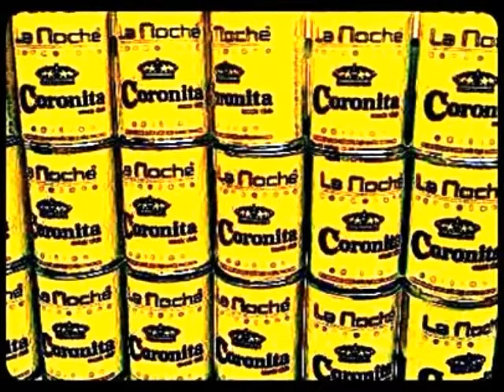Coronita - csak be ne csavarodj!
1.Matador - BamBam (Original Mix) [MINUS]
2.Audiomatiques - Minimal Clock (Daniele Petronelli remix)
3.David Temessi - Lemon Juice (Gaga Remix)